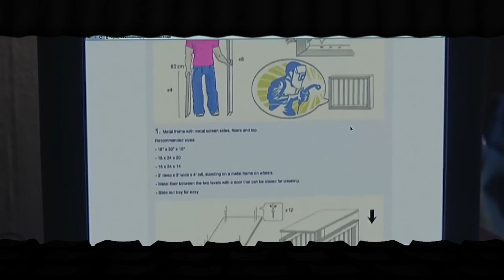Pet Movie Review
I review Pet, a thriller about a man who bumps into an old crush and becomes obsessed with her, leading him to hold her captive in a cage.